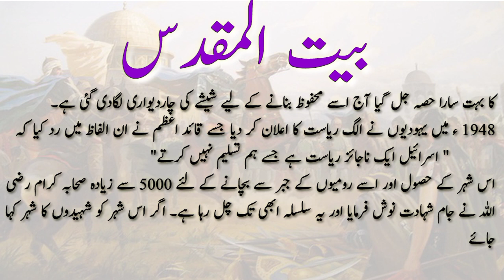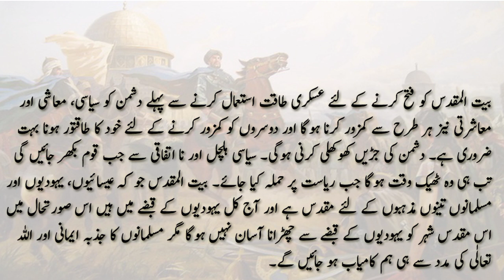Essay on Masjid ul Aqsa in Urdu | Musalmano k lyy Masjid ul Aqsa ki Ahmiyat | Bait ul Muqaddas Essay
In This video is We Discus About the History of Masjid ul Aqsa | Importance of Masjid ul Aqsa | Land of Prophets

 Hope this essay will be helpful for your examination

In this channel you will find essay , speeches , dialogues , applications and letters for schools and college student

masjid e nabvi essay in urdu,
masjid e aqsa ki tareekh,
masjid essay in urdu,
history of masjid aqsa in urdu,
history of masjid e aqsa in urdu,
history of masjid al aqsa in urdu,essay on masjid,
masjid aqsa history in hindi,
essay on masjid in urdu,
mashid essay in urdu,
masjid aqsa,
essay on jama masjid in english,
masjid aqsa in urdu,
history of baitul muqaddas in urdu
Dome of the Rock
History of Palestine and Israel in Urdu Hindi
palestine yahoodi masjid aqsa ko kyu shaheed karna Chahte ha
palestine yahoodi masjid aqsa ko kyu Dhana Chahte ha
baitul muqaddas history in urdu,
baitul muqaddas,
bait ul muqaddas,
baitul muqaddas history,
masjid aqsa history in urdu,
history of baitul muqaddas,
baitul muqadas,
bait ul muqadas kaha hia,
who made bait ul muqadas,
history of bait ul muqadas,
10 line essay in urdu,
baitul muqaddass,
history of masjid al aqsa in urdu,
baitul muqaddas news,
baitul muqaddas masjid